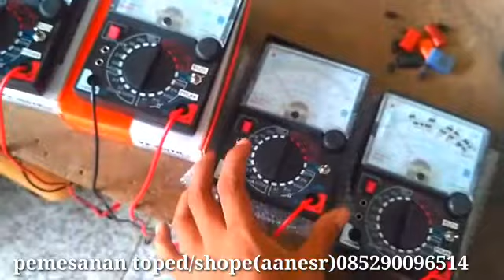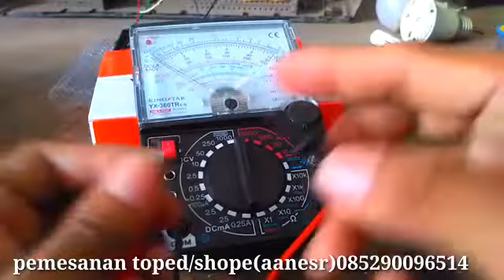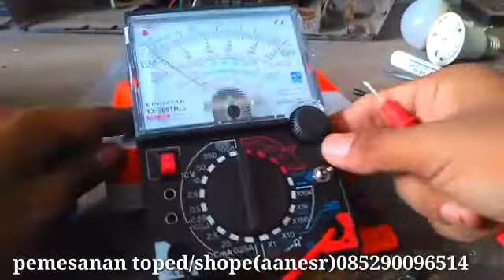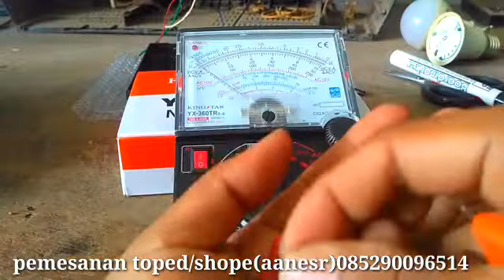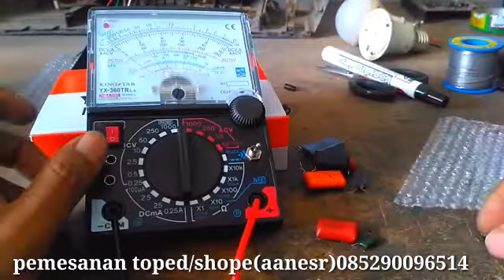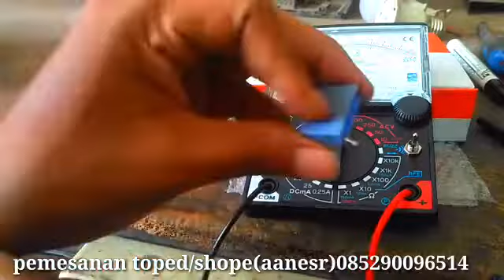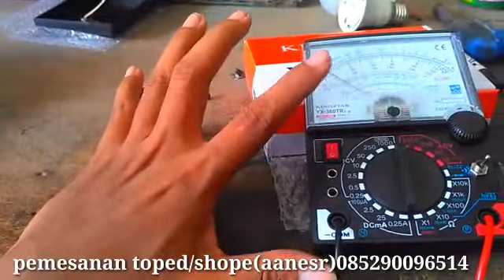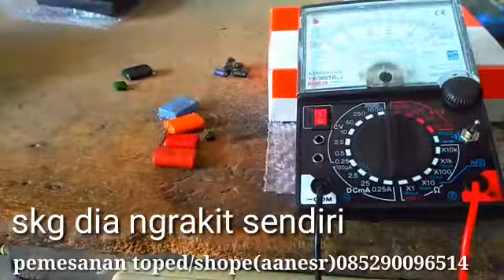assembling the jrc4558 esr meter can't measure capacitors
we are the inventors of the first modification Esr 3 function elco and capacitors without leaving the machine equipped to check the horizontal frequency and heart "for the buyer due to the large number of copies in the end" this is the characteristics of the copy from me measuring elco Dr 0.22uf-1000uf and for elco 5n-480n on the analogue, pura "buy and plagiarize traded and traded again, to order our Dr analog Esr without leaving the machine please Tokopedia / Shopee shop Aan esr full mods accuracy no 1 we put forward Esr this has many thousands of technicians who have been assisted in Tv repairs making it easier and faster Testimonial work, you can check here, complete with testimonials using Esr from my assembly, tuser from all over Indonesia and Malaysia, also check first so you understand and are sure👇